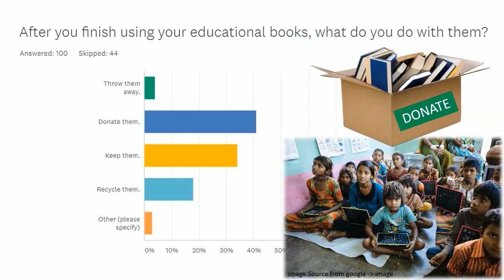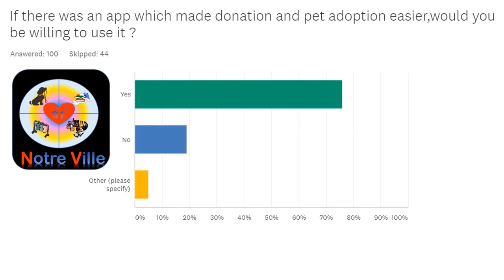Technovation 2019 "Team Future" Pitch Video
This is a short video which is an entry to Technovation 2019 challenge The video is about an Android app that enables connecting donors and NGO to make donations of clothes/books/stationery and cosmetics seamless. The app also has a feature to enable adoption of pets.